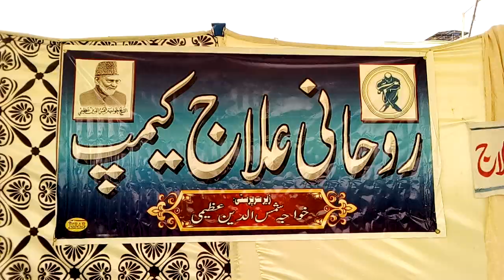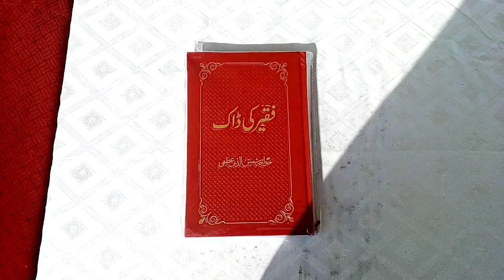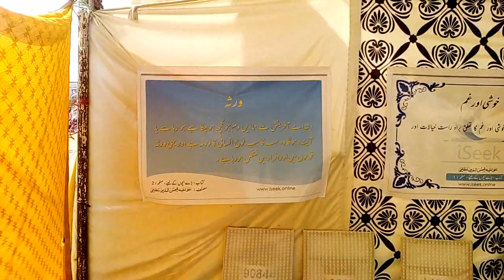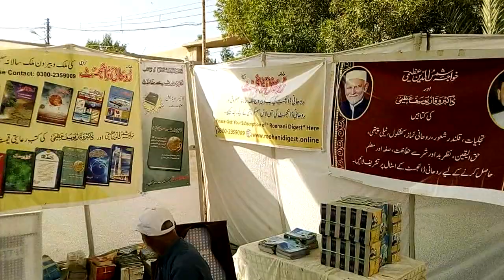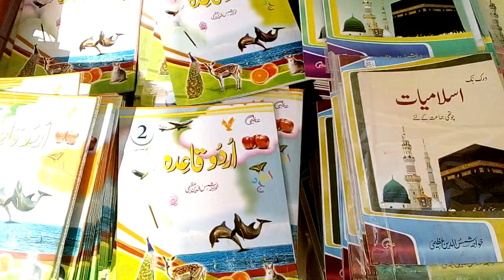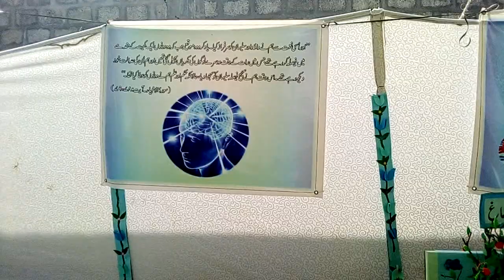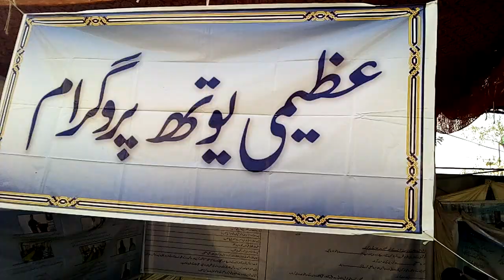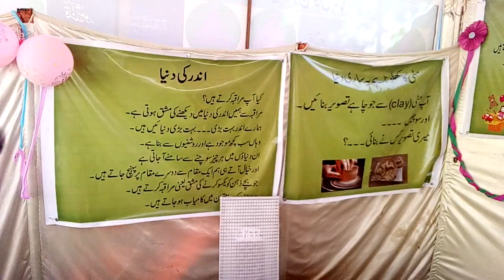Visit Muraqaba Hall Surjani Town Karachi Pakistan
26 January 2020
Urs Mubarak
Qalandar Baba Auliya r.a
Khyal krain